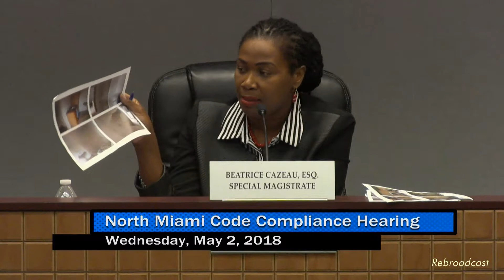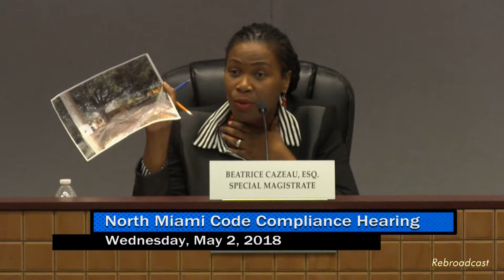North Miami Code Compliance Hearing - May 2, 2018 Part 1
North Miami Code Compliance Hearing - Wednesday, May 2, 2018 Part 1